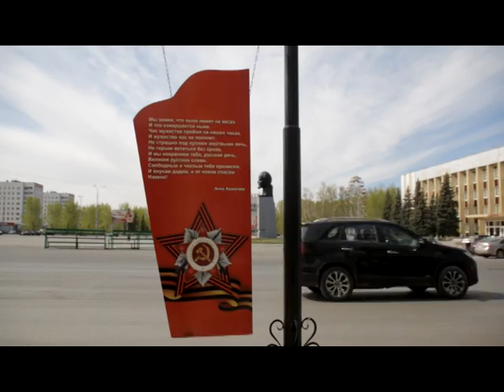Ветераны позвонили своим однополчанам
В преддверии Дня Победы централизованная библиотечная система традиционно провела акцию «Звонок однополчанину». Позвонить своим близким и сослуживцам могли ветераны войны, труженики тыла и дети войны.